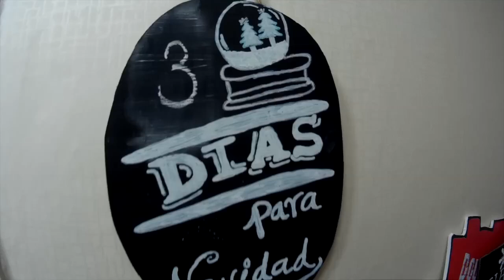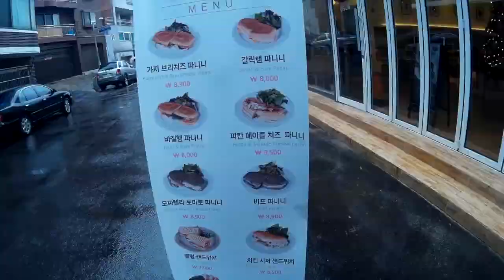DIY Brownies Navideños |VLOGMAS 22 ♥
Hoy todo nos salió mál, así que decidimos hornear un nuevo postre navideño en casa y así irnos preparando para la Navidad.

Gisela ⇥ giselaverdinm
Diana ⇥ dverdinm